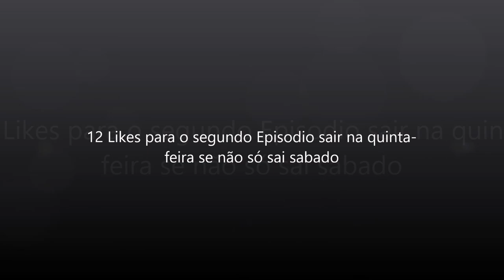Minecraft - Nova serie #1 Minecraft Com Mods Ultimate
▬▬▬▬▬▬▬▬▬ஜ۩۞۩ஜ▬▬▬▬▬▬▬▬▬▬
Mais Informações Logo a Baixo
▬▬▬▬▬▬▬▬▬ஜ۩۞۩ஜ▬▬▬▬▬▬▬▬▬▬

✪ Descrição ✪
Minecraft Com Mods Ultimate , sera a nova serie do canal .